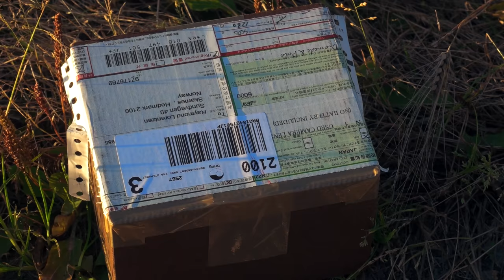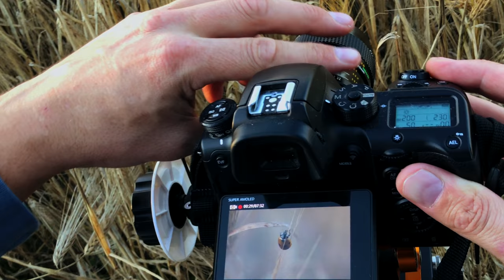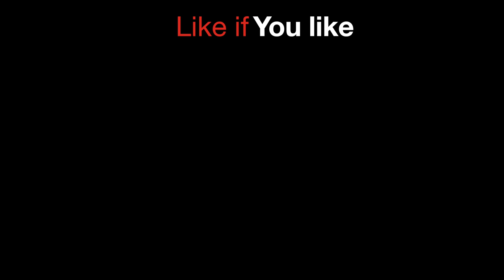Macro videography 4k Canon fd 50mm macro f3.5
Macro videography is new for me, but so amazing. The Samsung NX1 and the Canon FD 50mm macro f3.5 is a very good combo. I also bought the Canon Extension Tube FD 25. The lens works nicely alone, but the tube I am getting more macro. It´s very interesting to see a new world opening up with macro videography.  I start to see things that is not visible for our pure human eyes.

Camera: Samsung NX1
Lens: Canon fd 50mm f1.8 and Canon fd 50mm macro f3.5
Tube: Canon extension tube fd 25